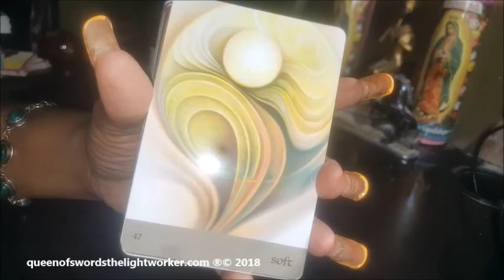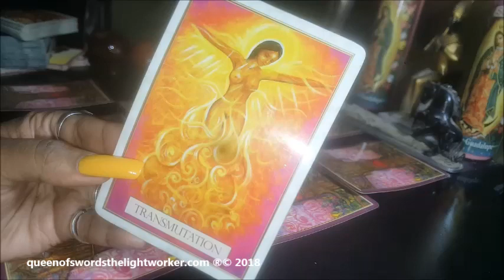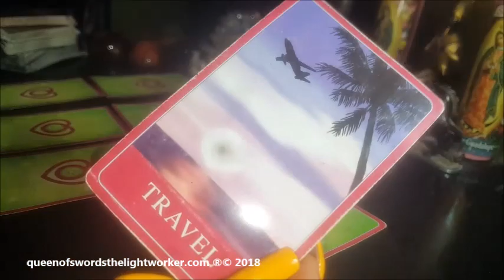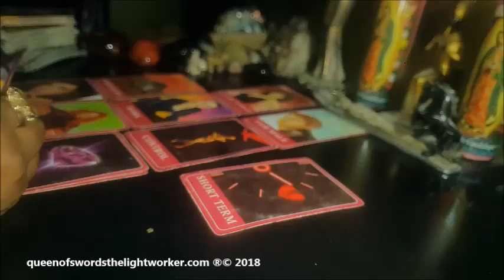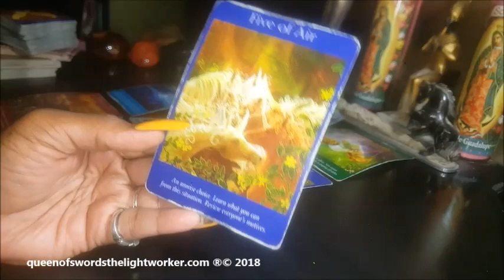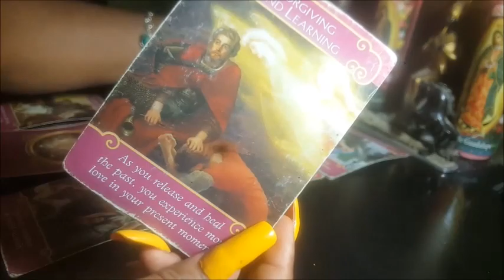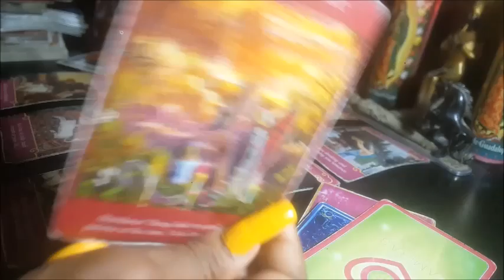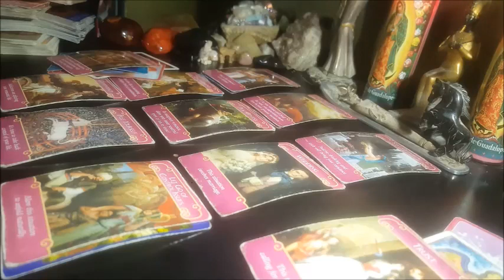DIVINE MASCULINE & FEMININE JULY 1 - 7, 2018 **REAL** PSYCHIC INTUITIVE LOVE READING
There may me a Cancer who recently had a birthday or who will have one this week w/whom the DM or DF has a falling out.  That came through afterward as another message about the connection between "Gifts" & Gossip.  Spiritual gifts by way of growth will be the result.  This can especially occur on the side of the DF & specifically between a Cancer and Scorpio when on the side of the DM

merch at
Society6.com/queenofswords